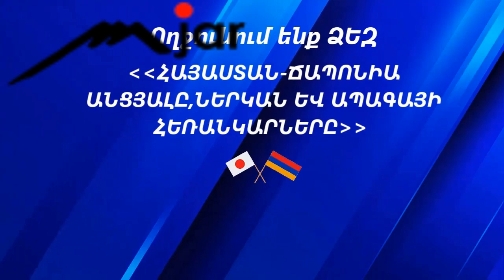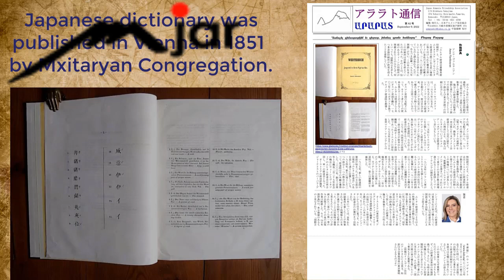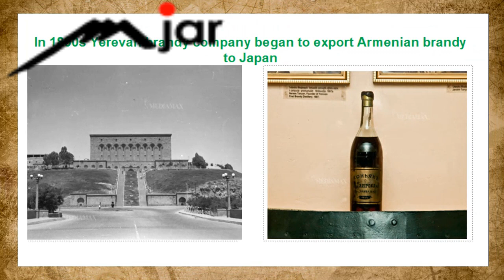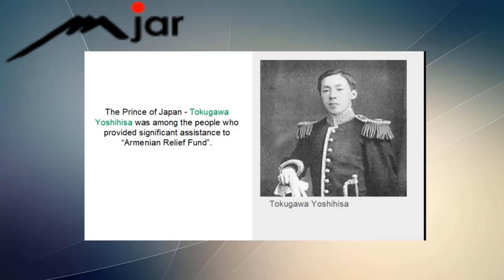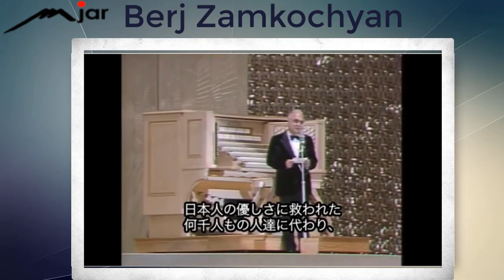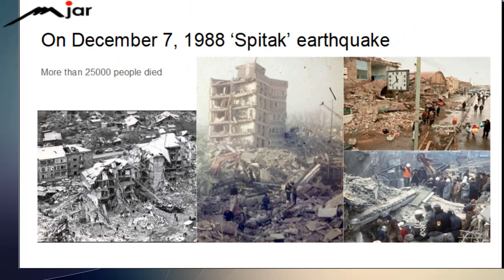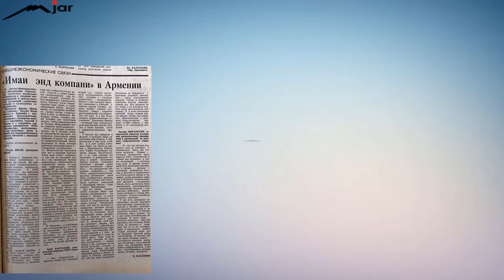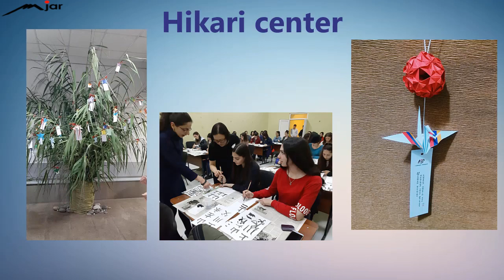Armenian Japanese relations